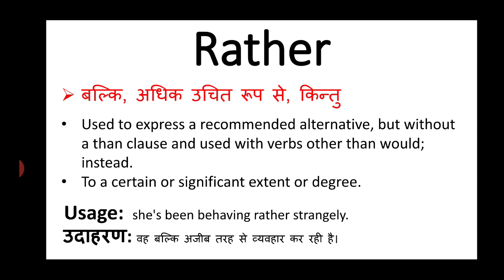Rather meaning in hindi || rather ka matlab kya hota hai || english to hindi word meaning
rather meaning in hindi
rather ka matlab kya hota hai
english to hindi
word meaning
what is rather